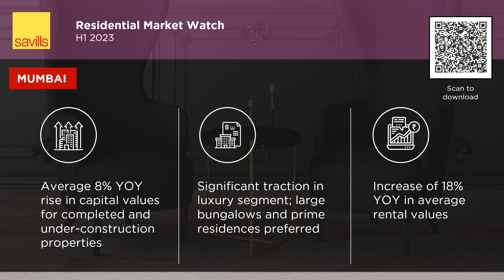Residential Market Watch H1 2023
Our latest report, Residential Market Watch | H1 2023, covers key trends in the premium, high-end and luxury residential segments of Delhi-NCR, Mumbai and Bengaluru.